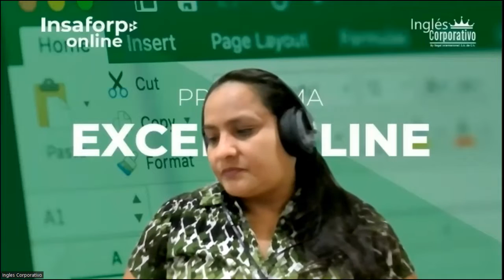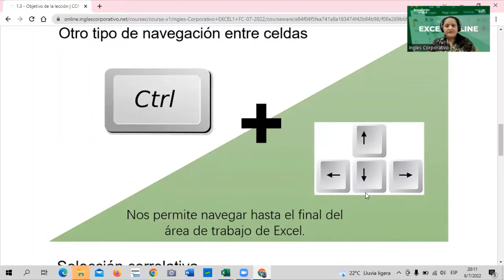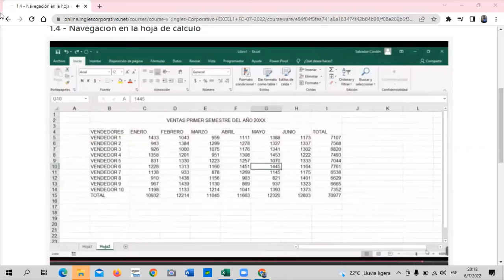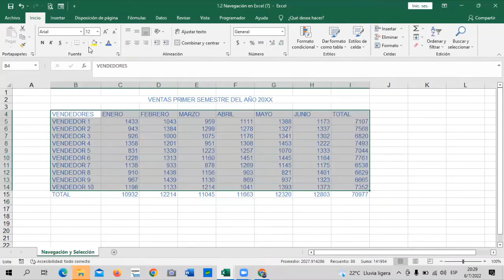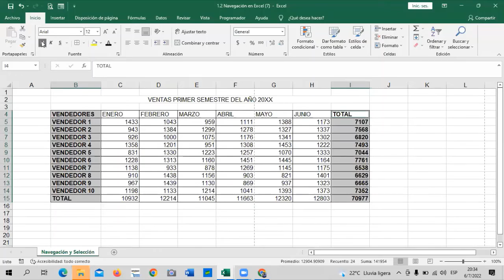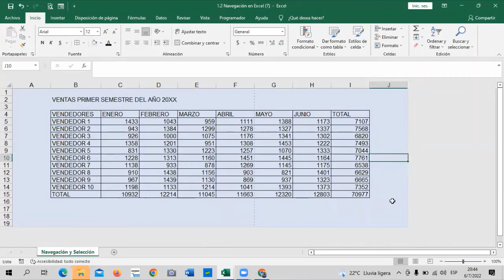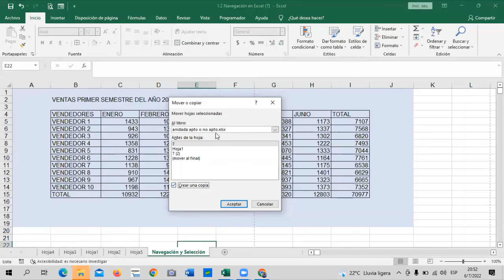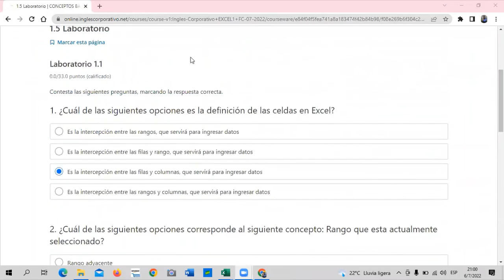Inglés Corporativo - Clase 2 - Excel Básico – Navegación y Selección.